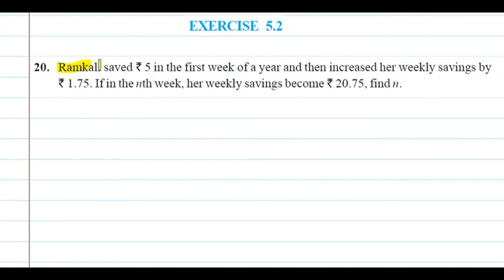Ramkali saved ₹5 in the first week of a year and then increased her weekly savings by ₹1.75.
Exercise 5.2
Que.20 Ramkali saved  ₹5 in the first week of a year and then increased her weekly savings by ₹1.75. If in the nth week, her weekly savings become ₹20.75, find n.

About Video: Dear Students in this video we are going to cover the Question.20 of Exercise 5.2 from 10th Class NCERT. which will help you to understand use of Formula of nth term
10th class | NCERT Textbook | R.D.Sharma | R.S.Aggarwal | NCERT Exemplar

I hope you will understand this question and appreciate my work.

Queries Solved
What Is nth Term Of an A.P?
How to distinguish between 'n' & An
How we get An = a + (n-1)d or Derivation Of An = a + (n-1)d
What Is an Arithmetic Progression A.P?
First term (a) of an A.P
Common Difference (d) of an A.P
General Form of an A.P
Finite A.P
Infinite A.P
Exercise 5.2 Que.20